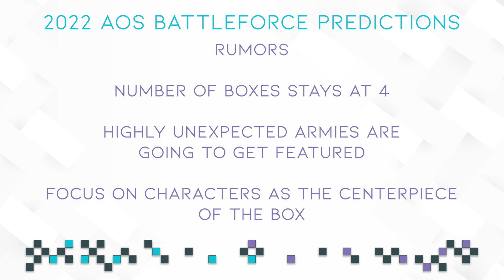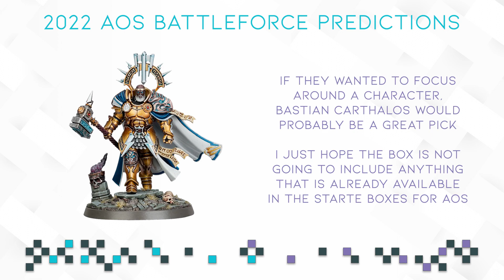Age Of Sigmar 2022 Battleforce Predictions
Burnt Toaster · StreamBeats by Harris Heller
Arcade

Take My Pulse · StreamBeats by Harris Heller
Breaker